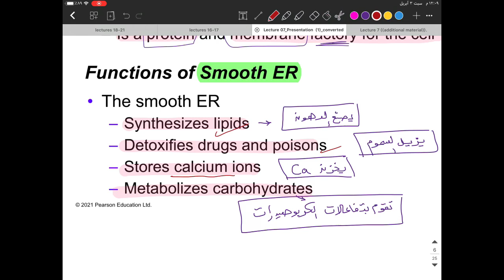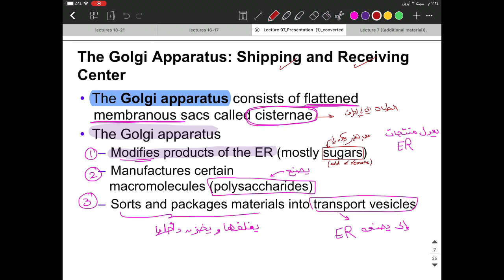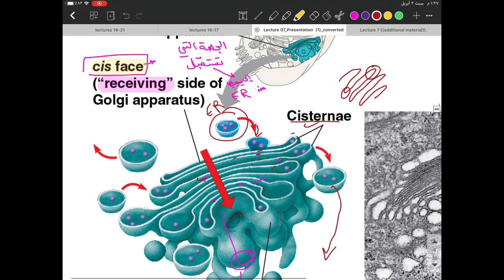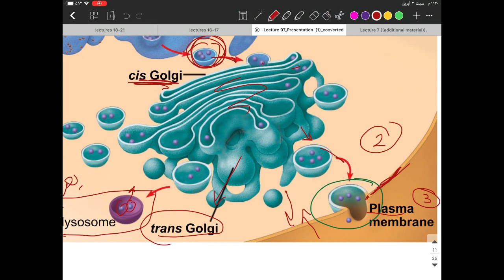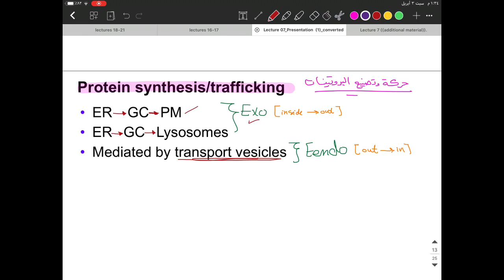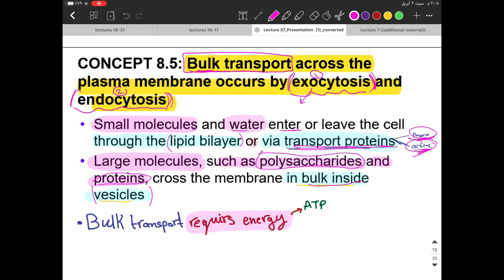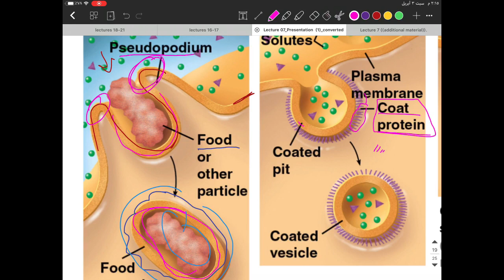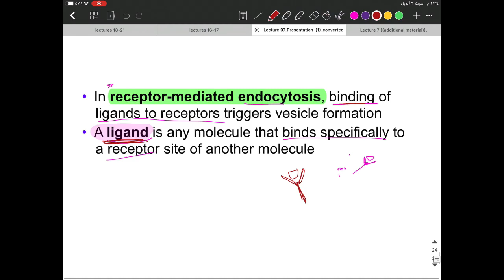Biology 🦦 | Lecture 7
Good luck❤️